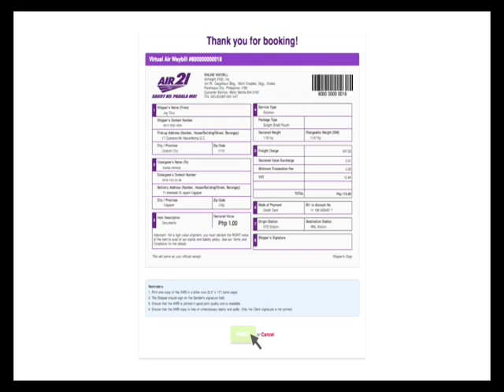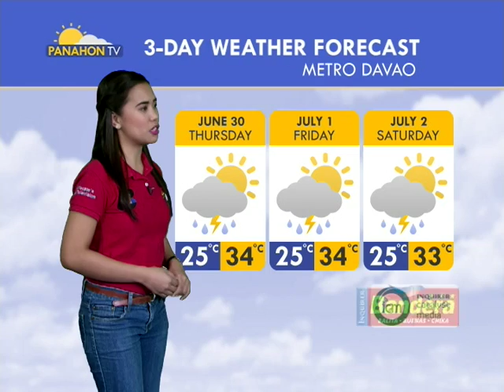Panahon.TV | June 29, 2016, 9:00PM (onNewsLife)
Today's weather, June 29, 2016, with Desserie Dionio.